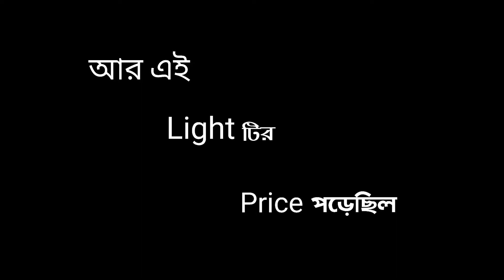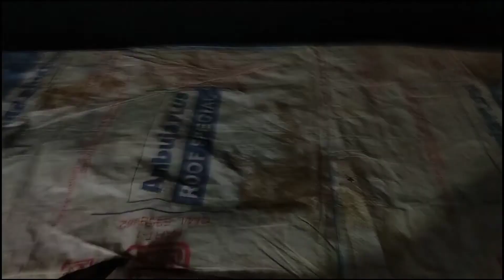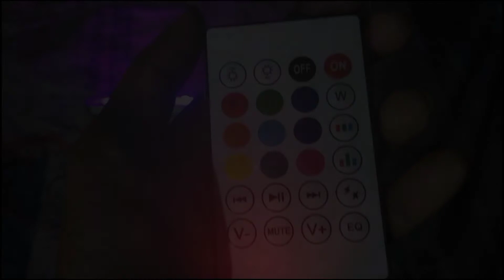Rgb Light Unboxing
✍️.. ... দেখেনিন সমস্ত বিস্তারিত তথ্য ...

    ✍️... Find Out All The Details ...

__________________ USE____________________
➡️Amazon - RGB Light -⤵️
AQUA KMI 50 Watts Flood Light, Multicolour, Round

➡️Amazon - Digitek 9Feet Light Stand Link⤵️
DIGITEK® (DLS-9FT) Lightweight & Portable Aluminum Alloy Light Stand for Ring Light, Reflector, Flash Units, Diffuser, Portrait, Softbox, Studio Lighting & More Ideal for Outdoor & Indoor Shoots

➡️Flipkart - Microphone Link⤵️

➡️ Flipkart -Buy Link - Black Background Screen
Take a look at this Stookin 8 x12 FT Black LEKERA Backdrop Photo Light Studio Photography Background Reflector on Flipkart

___________________My____________________

🙏________Tech With Bangla_______🙏